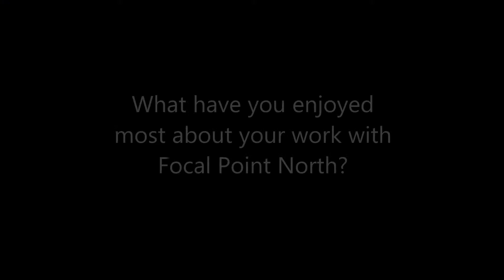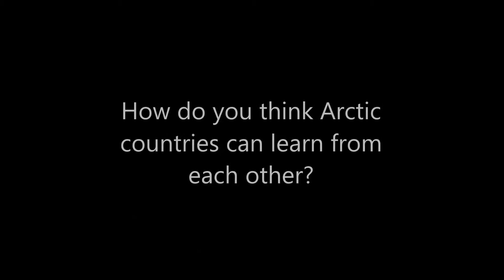Interview with Greg Poelzer - Adjunct Professor at Focal Point North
Greg Poelzer joined the Focal Point North team last spring, and this was his second visit to Norway since starting his position as adjunct professor. In this role, Poelzer will visit Norway two to three times per year and will be responsible for organizing seminars which will focus on northern issues such as climate change, globablization, Indigenous governance, etc. When he is not in Norway, Poelzer holds positions as an associate professor in Political Studies at the University of Saskatchewan, the executive chair of the International Centre for Northern Governance and Development and leads the UArctic Thematic Network on Northern Governance.